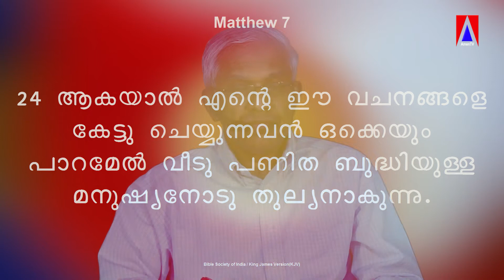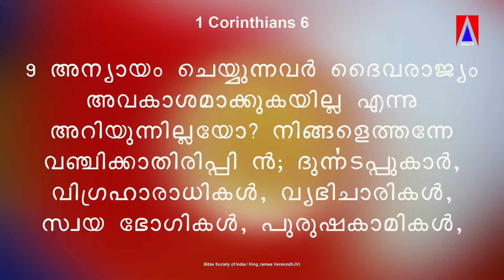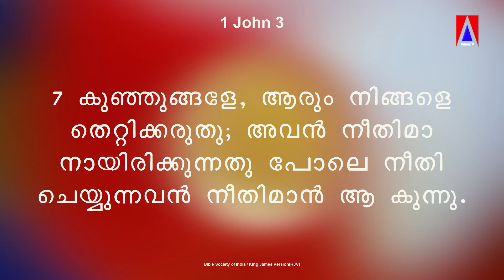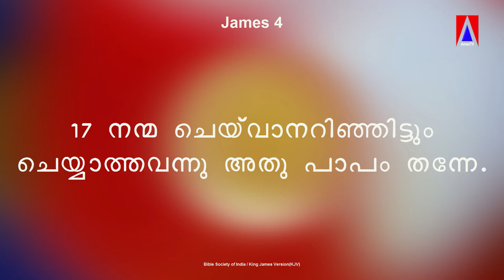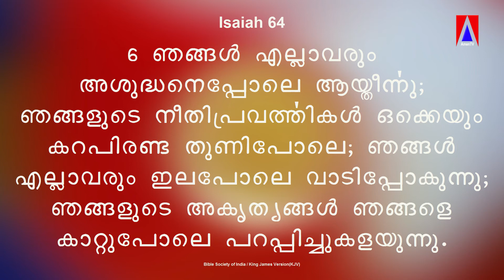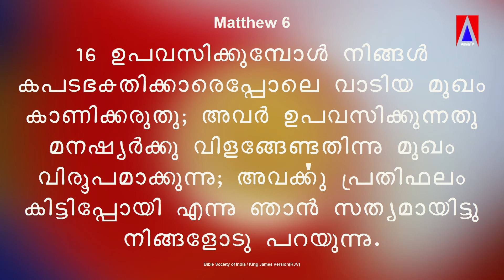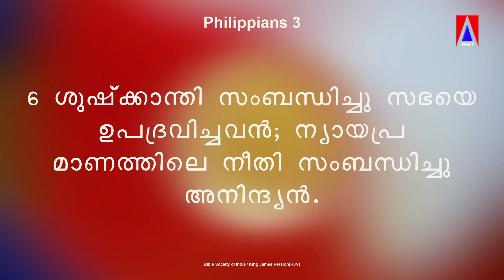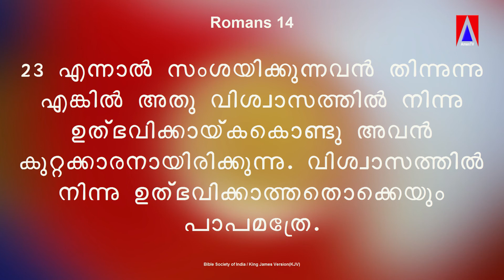Pr Valson Samuel II പാപം II ഭാഗം 3 II ബൈബിൾ ക്ലാസ്